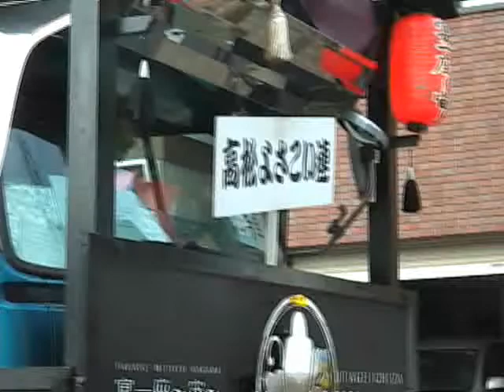０９銭形よさこい 高松よさこい連上市会場 パレード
７月25日に観音寺市でおこなわれた　銭形よさこい上市会場での　高松よさこい連のパレード演舞です